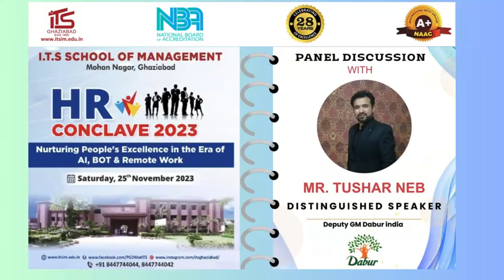Mr. Tushar Neb, Deputy GM, Dabur Ltd during HR Conclave 2023 @ I.T.S School of Management, Ghaziabad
Mr. Tushar Neb, Deputy GM, Dabur Ltd. during HR Conclave 2023 @ I.T.S School of Management, Ghaziabad on 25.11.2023